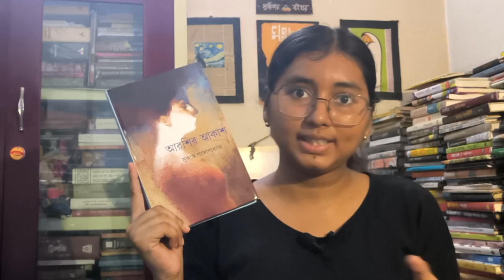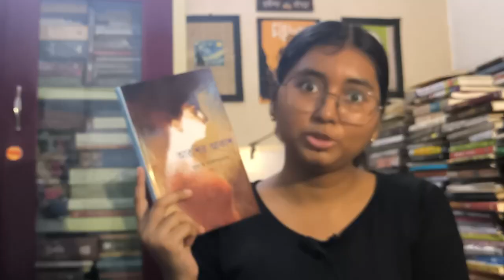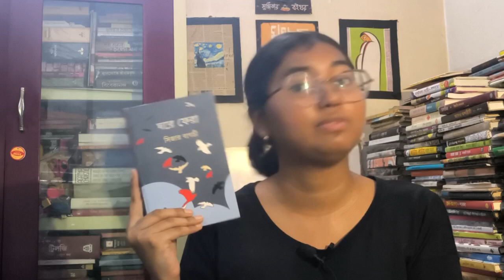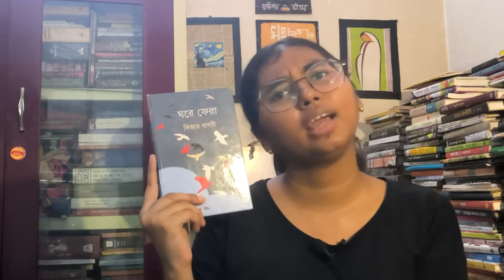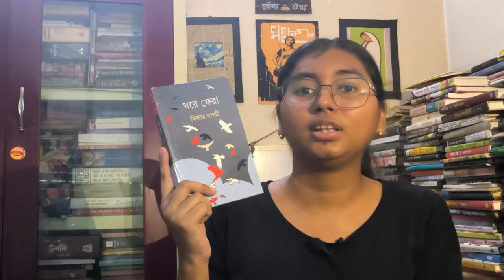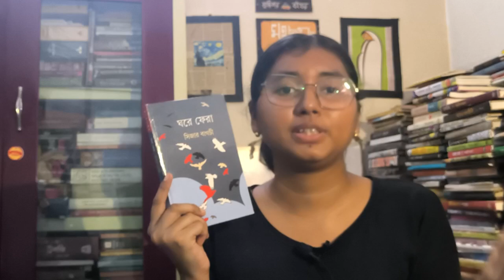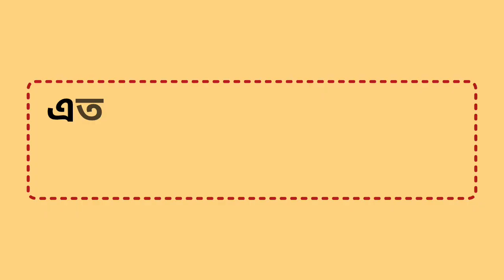দুটি উপন্যাস। আরশির আকাশ, ঘরে ফেরা। সুকান্ত গঙ্গোপাধ্যায়, সিজার বাগচী। Bengali Book Recommendation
পুরোনো বই কেনার ঠিকানা - পুরোনো বইয়ের সংগ্ৰহশালা ( ফেসবুক গ্ৰুপ)

👌👌Susmita Read's চ্যানেলকে অর্থনৈতিকভাবে সাহায্য করতে চাইলে রইল -
Upi-ID - paytosusmitareads@axl

Video editing: Susmita Chakraborty